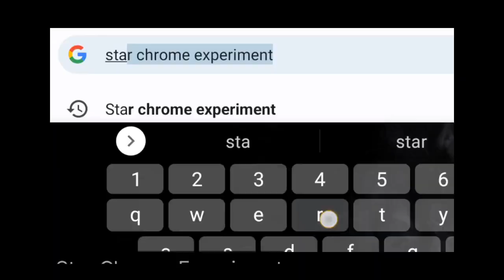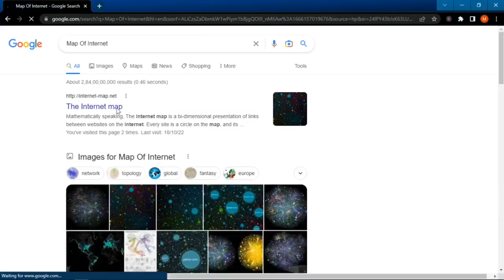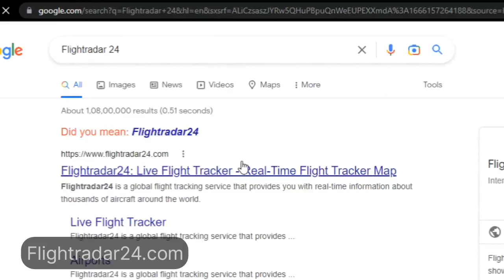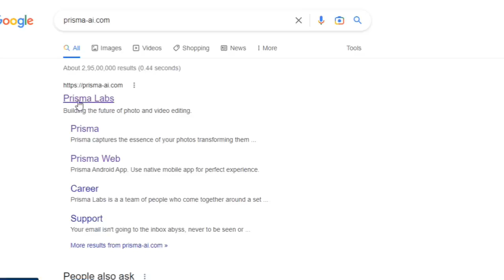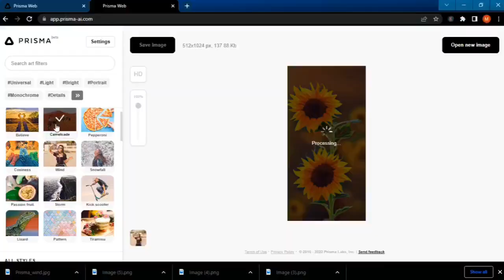5 Mind blowing websites | Amazing website | Five Useful website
Hello friends in this video, I have shared 5 amazing and mind blowing websites. Which is quite interesting and helpful. In these 5 websites, some websites are AI based website. Which uses Artificial Intelligence and delever an amazing results.

I have covered these following websites -:

00:27 Start Chrome Experiment
In this website you can feel the Space in 3D and enjoy Closeup view of our Sun and other Stars (by the way sun is also a Star)

01:05 Internet Map
In this website, see how big is websites world. And try to find your website (if you have) in this map.

02:00 FlightRadar24
In this website you can see current flight location and you will be amazed after seeing that "how many planes are flying right now".

02:36 This Wallpaper Doesn't Exist (Based on Ai)
In this website you can create Unique wallpapers for free. these wallpapers are created with help of Ai.

03:15 Prisma (Based on Ai)
This website convert any photo into art (illustration).

***Comment mistakes and tips for this video, so that I can improve the content quality.***